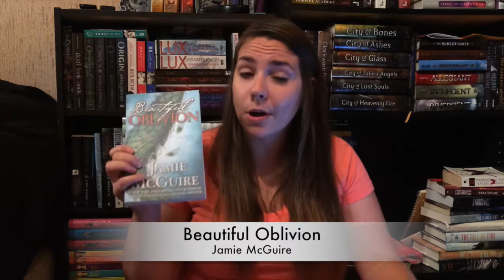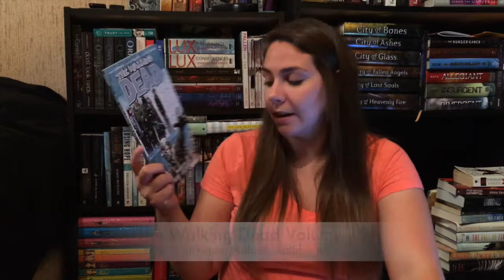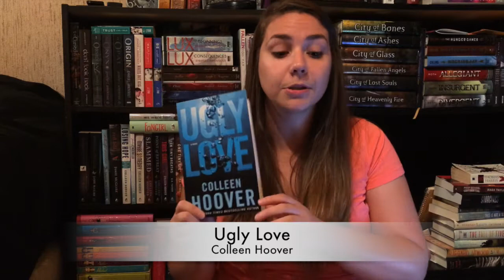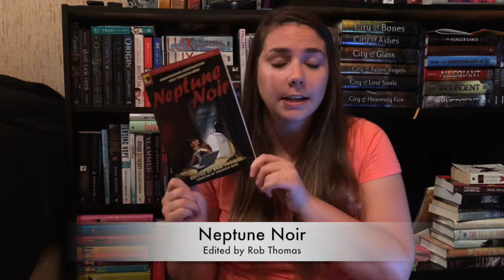July Wrap Up and August TBR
Sorry that the first few minutes are a little blurry my camera has been acting weird.